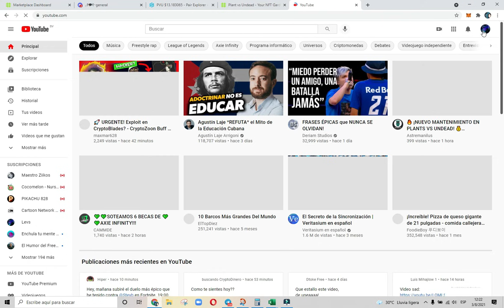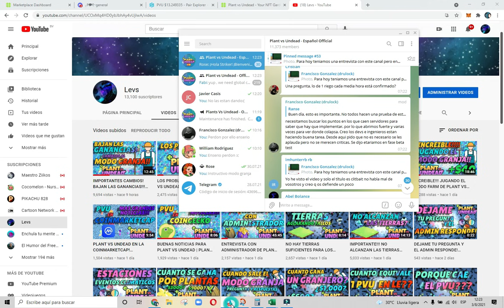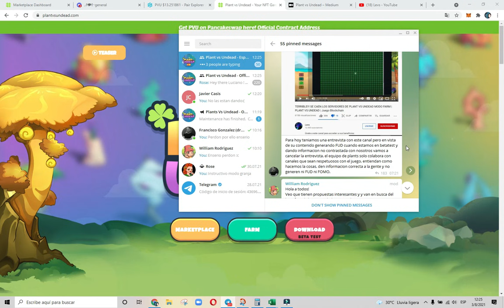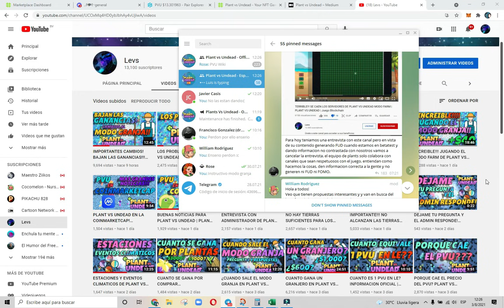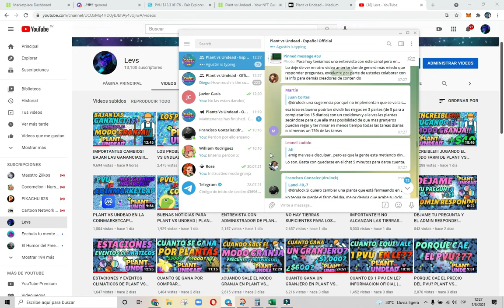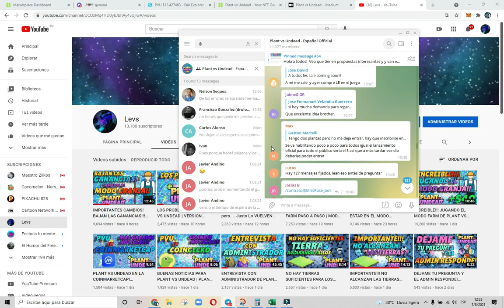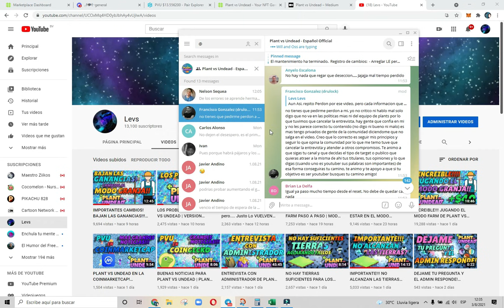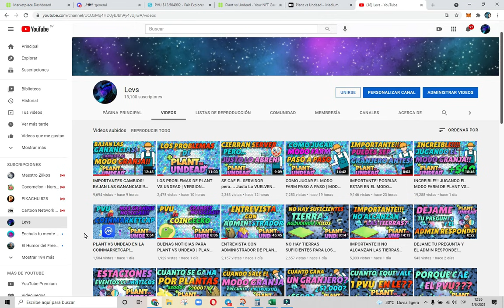ENTREVISTA CANCELADA! ME EQUIVOQUE | PLANT VS UNDEAD | Juego Blockchain